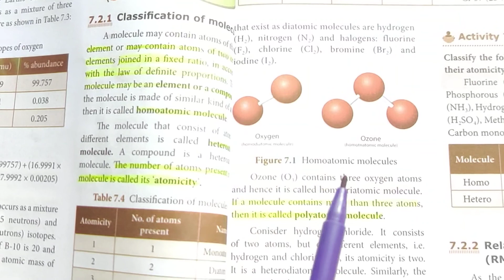A & M-6/Molecule and its classification/TN 10th Std/Explanation in Tamil